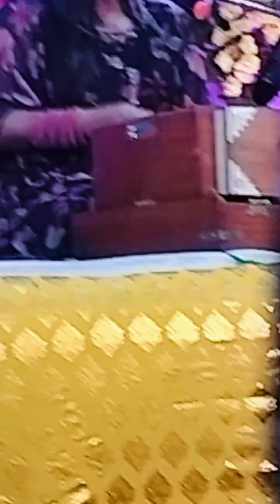रेलिया बैरन पिया कौ लिए जाये रे || ralia Barren Piya ko Liye || pratima pandit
swar : pratima pandit

song :  reliya bairan

level : Surendra Singh official